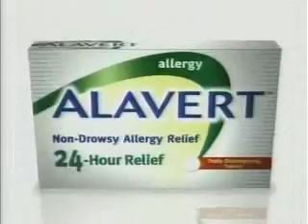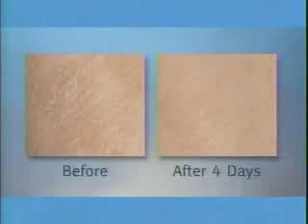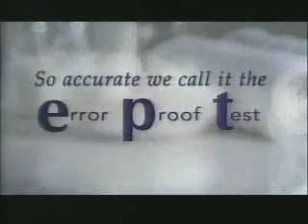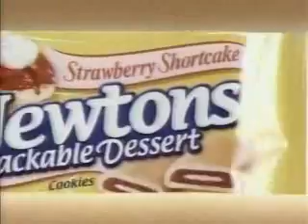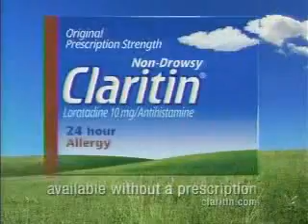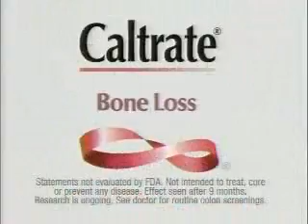ATWT 8 21 03